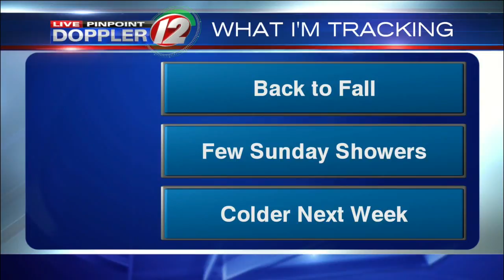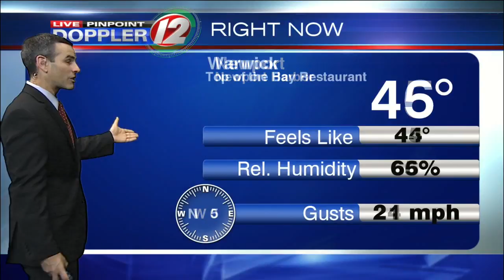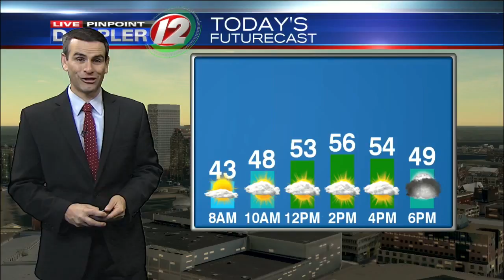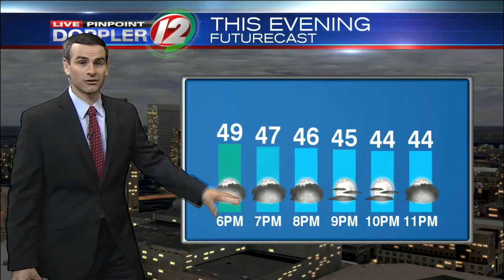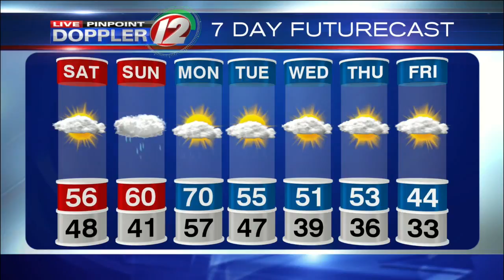Live Pinpoint Doppler 12 Futurecast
Meteorologist Pete Mangione has your Futurecast for Saturday November 4, 2017.